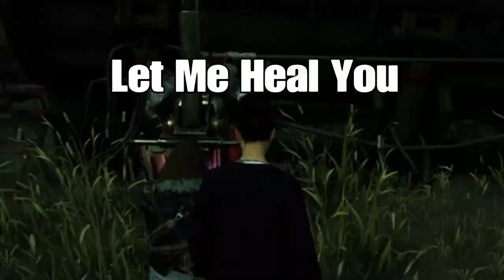High On Memes Low On Braincells (Dah Boiis Ep4)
Having some fun with Dah Boiis